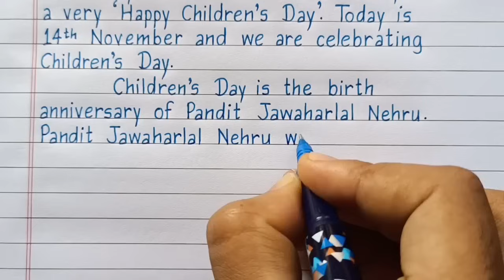Short Speech On Children's Day in English | 14 November